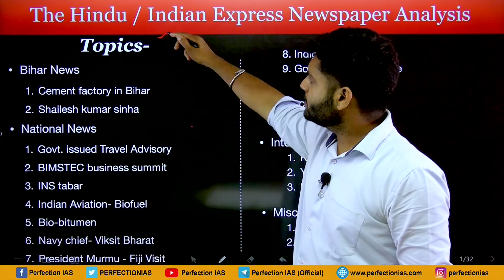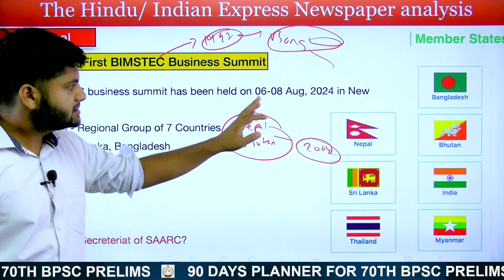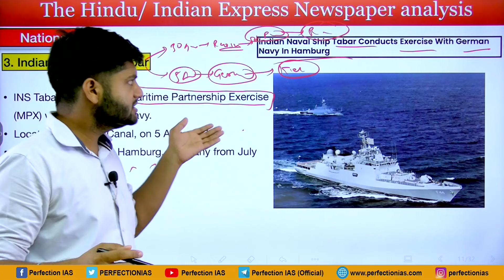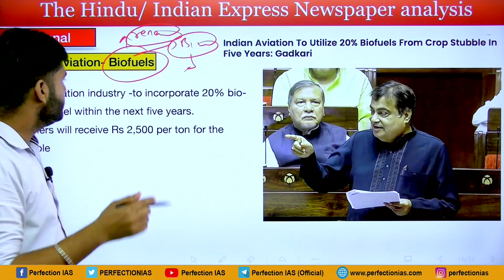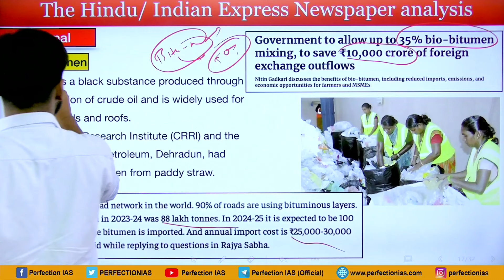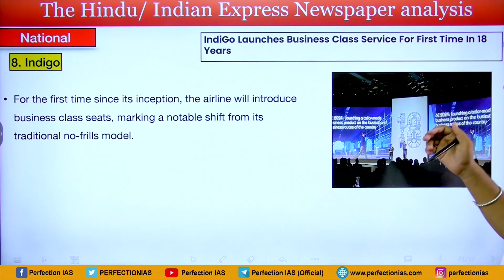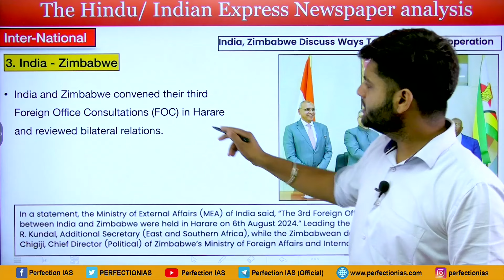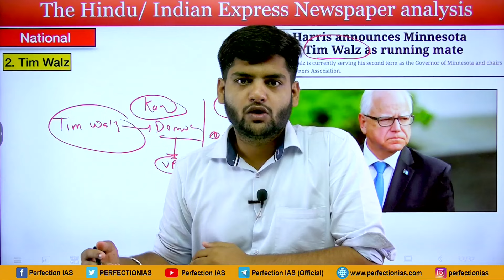Daily Current Affairs | 08 Aug 2024 | 70th BPSC PRELIMS EXAM | PERFECTION IAS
Follow us on the telegram channel for daily quizzes and updates.